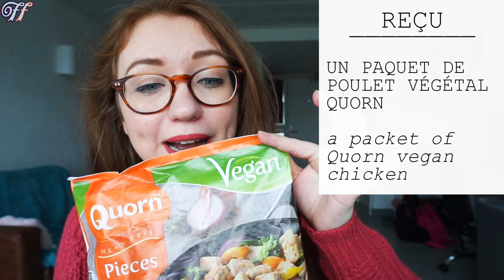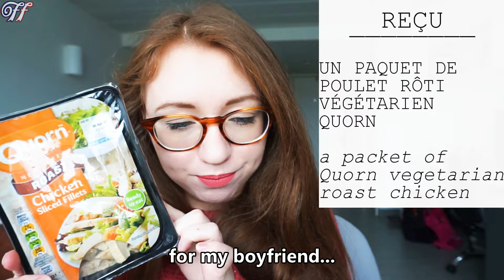TRANSLATING MY FOOD SHOP INTO FRENCH - Learn French Vocab! - English subtitles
In this 24th episode of Follow My French I translate my food delivery into French to help us both to learn new vocabulary and practice expressing numbers and quantities. When learning a language it's important to learn words relevant for your daily life and I certainly learnt many today!
This video can be useful for beginners and advanced alike, for entertainment and also for exam revision such as GCSE and A-level French and DELF/DALF exams

Ma liste de courses // My shopping list:

1. un paquet de poulet végétal Quorn // a packet of Quorn vegan chicken
2. un paquet de beignets de poulet végétal // a packet of vegetarian chicken nuggets
3. un plat préparé végétarien de risotto au poulet Quorn et à la sauce pesto // a vegetarian ready-meal of Quoen chicken and pesto risotto
4. un paquet de saucisses de Francfort végétariennes // a packet of vegetarian hot dog sausages
5. un paquet de pâtes 'cuisson-rapide' // a packet of 'quick cook' pasta
6. trois ognons rouges // three red onions
7. une barquette de fraises // a punnet of strawberries
8. un paquet de fromage végétal râpé // a packet of grated vegan cheese
9. deux pommes 'Jazz' // two 'Jazz' apples
10.  trois cartons de lait de soja au chocolat // three cartons of chocolate soya milk
11. quatre pots de mandarines // four pots of mandarins
12. quatre pots de pêches den gelée à la mangue // four pots of peaches in mango jelly
13. deux pots de fromage frais végétal // two pots of vegan cream cheese
14. deux boites de pâte à pizza // two boxes of pizza dough
15. six paquets de pépites de chocolat blanc // six packets of white chocolate buttons
16. deux paquets de fromage végétal en tranches // two packets of vegan cheese slices
17.  un paquet de galettes de riz au chocolat noir // a packet of dark chocolate rice cakes
18. un ouvre-boites // a tin-opener
19. quatre boites de 'flapjacks' // four boxes of flapjacks
20. un pain de mie nature en tranches // sliced white bread
21.  quatre crèmes desserts végétales au chocolat // four chocolate vegan desserts
22.  quatre crèmes desserts végétales au chocolat noir // four dark chocolate vegan desserts
23. un paquet de poulet rôti végétarien Quorn // a packet of Quorn vegetarian roast chicken
24. un paquet de pâtes tricolores // a packet of tricolour pasta
25.  quatre pots d'ananas dans leur gelée // four pots of pineapple in pineapple jelly
26. un plat préparé de lasagnes aux légumes // a vegetable lasagne ready-meal
27. un plat préparé de pâtes aux légumes méditerranéens // Mediterranean vegetable pasta ready-meal
28. un flacon de menthe séchée // a jar of dried mint
29. quatre bouteilles d'eau pétillante saveur citron et citron vert // four bottles of sparkling lemon and lime flavoured water
30. quatre bouteilles d'eau pétillante saveur fraise et kiwi // four bottles of sparkling strawberry and kiwi flavoured water

== MY STORY! How am I learning French?/ German? ==

I am English and have been teaching myself French since late 2014.
I learnt the majority of the French that I know on the app Babbel.

I document my language learning journey on my YouTube, sharing videos speaking in French, app reviews, method updates, French music recommendations and more!

I began learning French with Duolingo but found Babbel was better and learnt up to B1 using Babbel.

From late 2015 onward I tried other methods for learning French such as MOOCs, books, conversation partners and a short course in Paris (Summer 2016).

Beginning in January 2017 I started making videos in speaking in French on my channel. All have English subtitles and most also have French subtitles too!

In January 2018 I tried learning some basic German, but I have currently put my learning on hold to focus on French.